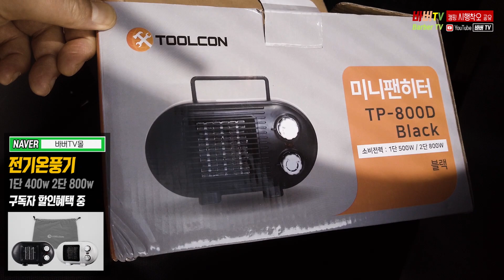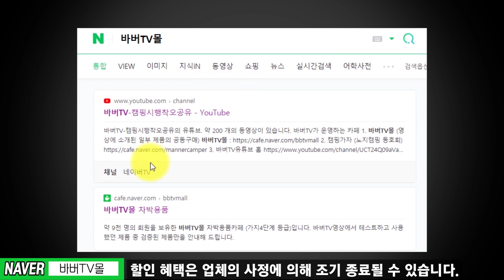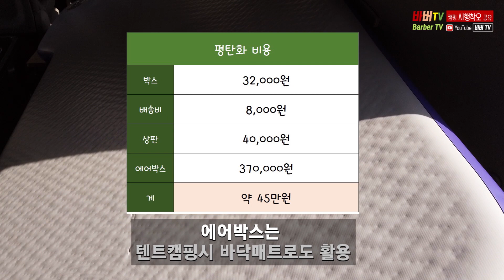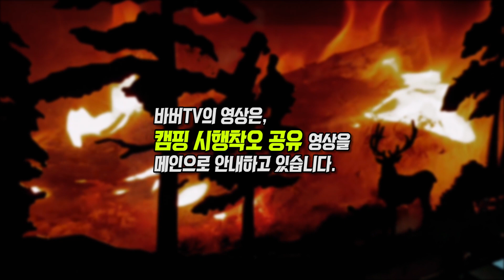#179 카니발 평탄화 | 최저비용 8만원 | 구독자분의 아이디어를 공유 합니다.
아주 저렴하면서도, 다양하게 활용할 수 있는 평탄화 방법입니다.